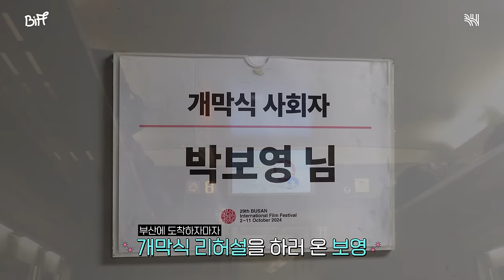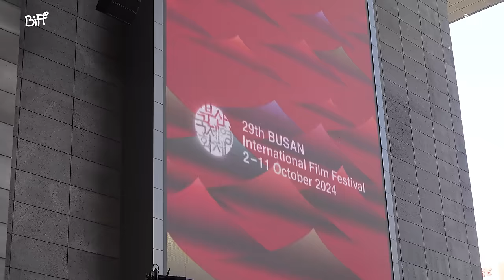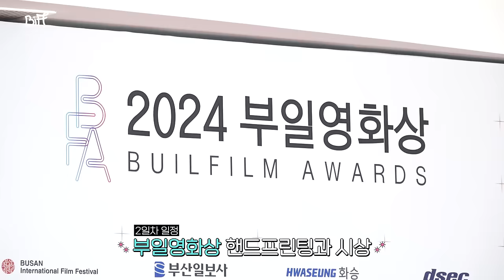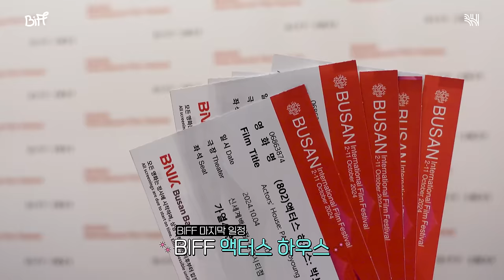(SUB)[BHXBIFF] 박보영이 말아주는 1인 4컨셉 헤메스 IN 부산국제영화제, 저요저요🤚🏻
[BHXBIFF] 박보영이 말아주는 1인 4컨셉 헤메스 IN 부산국제영화제, 저요저요🤚🏻

고양이🐱였다가, 가나디🐶였다가, 공주👸🏻였다가 하는 것은?

2024 BIFF에선 박보영의 축복이 끝이 없다...
매번 다른 스타일로 레드카펫 찢고 다닌 뽀의 부국제 비하인드🌊

[BHXBIFF] 1 Person 4 Concepts Hair Makeup Style by Park Boyoung IN Busan International Film Festival, I Want It🤚🏻

What can become a cat🐱, then puppy🐶, and then a princess👸🏻?

There is no end to the blessing of Park Boyoung in 2024 BIFF...
BIFF behind-the-scenes of Boyoung who looked amazing on the red carpet every time with different styles🌊

Check out other social media, too.